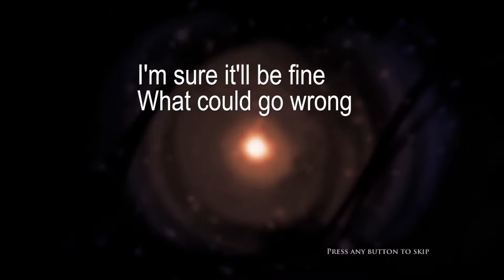Al's graet holow night skills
Albert's so good at this game